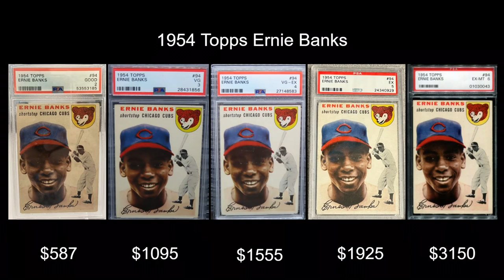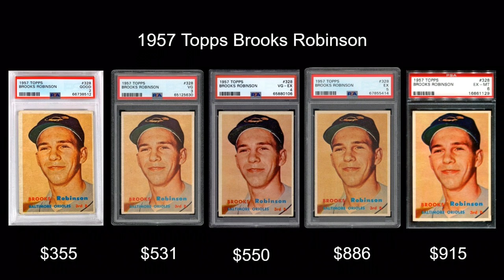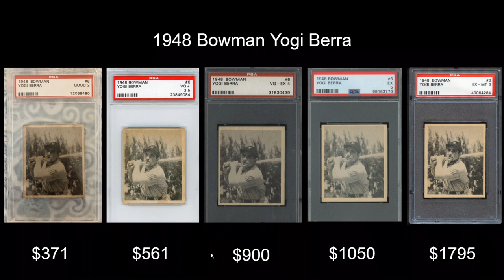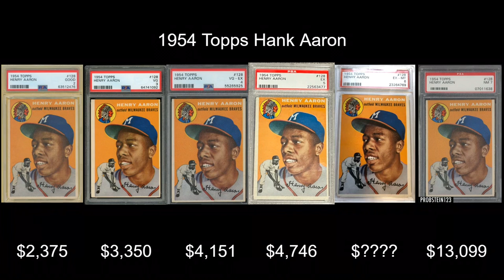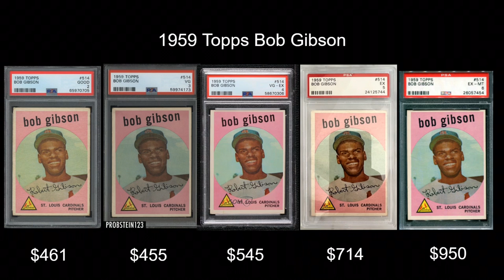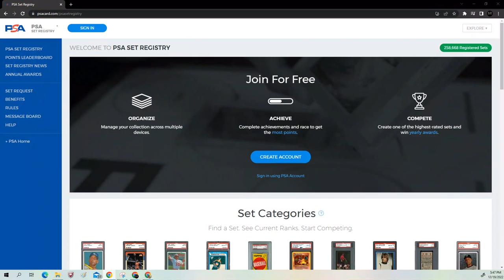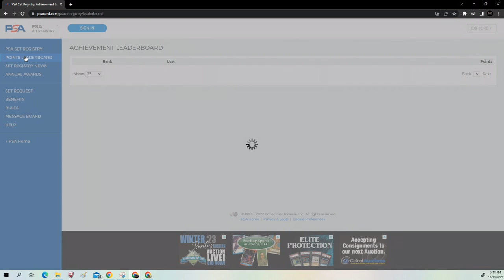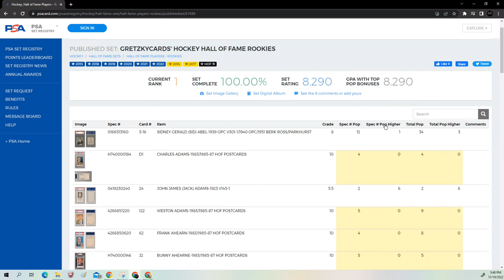Comparing Different PSA Grades of the Same Vintage Baseball Cards- Do the Sales Prices Make Sense?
Many of us have sent in submissions to PSA and not agreed with the grades we received.  Some grades seem low and some grades seem high.  In this video, I take a closer look at what Vintage Baseball Cards sell for, while comparing the actual grades themselves.  Are we buying the card or the grade?  Why would people pay more money for a card with a higher grade, but doesn't look as nice?  I think PSA actually does a good job most of the time, but when they make mistakes, are we buying the card we like or the grade we like?  I compare multiple grades of the same vintage baseball card: both the grade and the final auction price.  Why are people blindly paying more for higher grades despite the inferior condition in many instances?  Let me know what you think.

Please consider watching some of my other videos that include topics such as:
-How to improve your PSA submission grades
-Comparing PSA vs SGC Card Values (both modern and vintage)
-Sports Card Show Vlogs
-Tips on how to improve you ebay bidding
-PSA Reveals
-Mail Days of purchases I've made